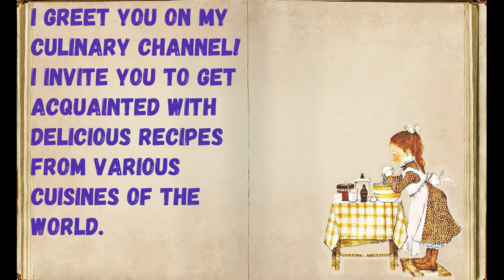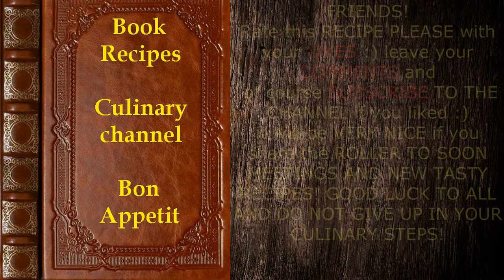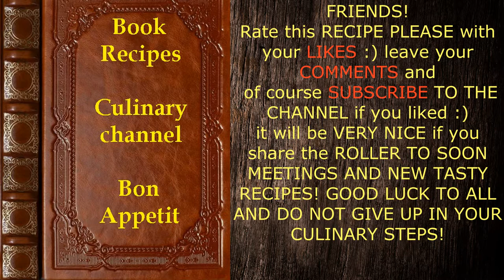Fried eggs in the oven / Book of recipes / Bon Appetit